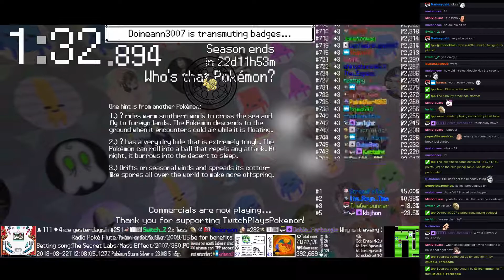Twitch Plays Pokémon Battle Revolution - Matches #111504 and #111505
#111504 [Blue: Nidorino (Physical), Illumise (Special), Riolu (Special)] vs [Red: Walrein (Special), Beldum (Standard), Hitmonchan (Mixed)]

8:24 : #111505 [Blue: Budew (Physical), Togekiss (Hustle), Castform (Standard)] vs [Red: Kangaskhan (Mega), Mime Jr. (Standard), Tauros (Anger Point)]